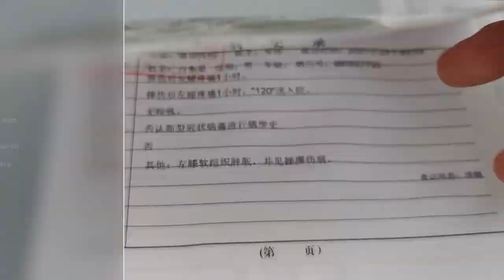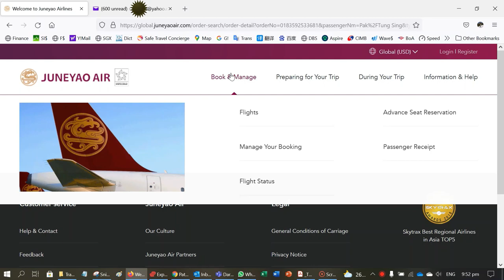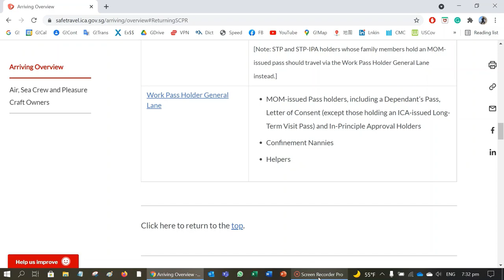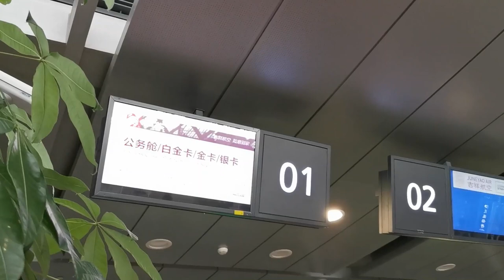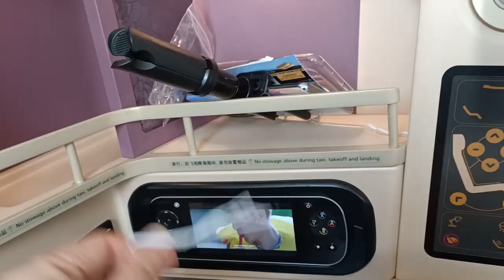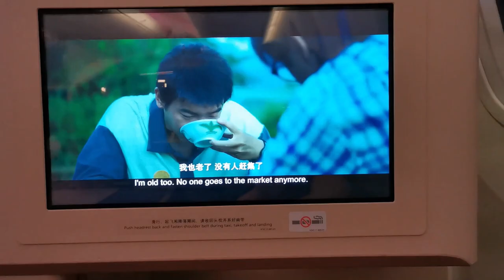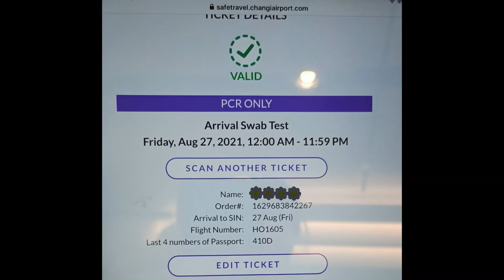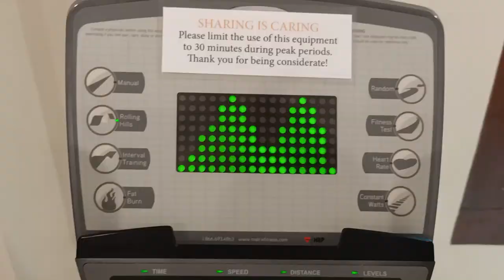2021 China-7: Flying Home after Injury while Traveling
I broke my kneecap and needed surgery when traveling in China as shared in my last 2 episodes. In this episode, I will share with you how I dealt with my recovery in Shanghai to be well enough to get on the plane to return home. I also explained how I worked with the travel insurance company to arrange to repatriate me back to Singapore. As I was still not able to bend my injured leg, I could not get into an economy class seat, they arranged for me to take business class and had to make special arrangements for someone to take care of me throughout. Upon return to Singapore, I had to continue to do physiotherapy in order to fully recover.
00:00 – Video Highlight
00:35 – Moving Around in Hotel
01:16 – Communicating with Travel Insurance Company
02:05 – Recovering from Injury
03:21 – Hotel Gym
03:42 – Decision to be Repatriated
04:31 – Preparation to Fly Back
05:44 – From Hotel to Airport
07:05 – Flight Check-in
08:58 – Boarding the Plane
09:30 – The Flight
10:31 – Flight Take off from Pudong Airport
11:20 – A Common Prosperity Story
12:40 – Landing at Changi Airport
14:05 – Singapore Ground Transport
15:36 – Recovery in Singapore